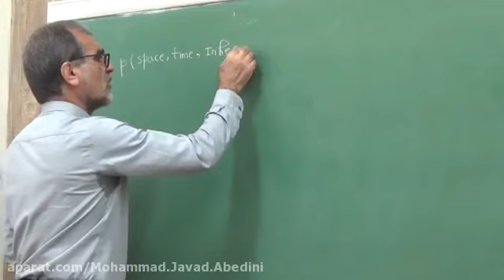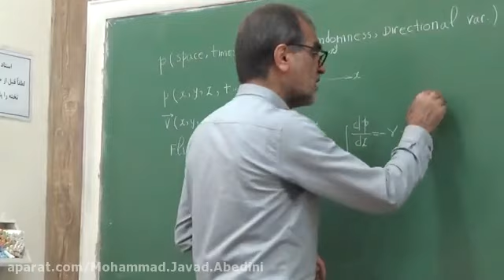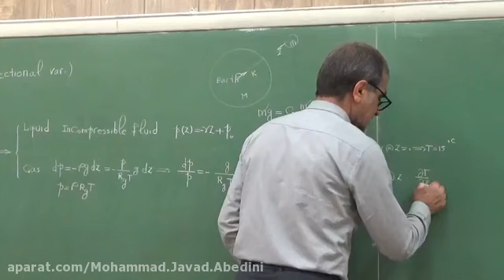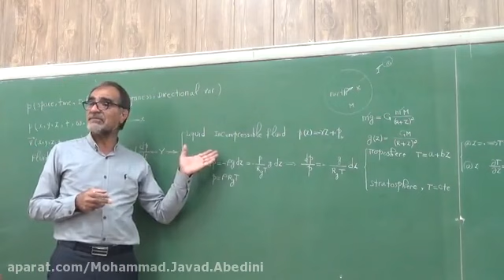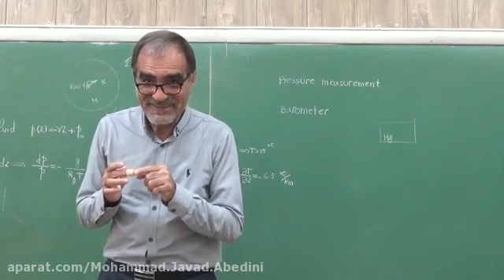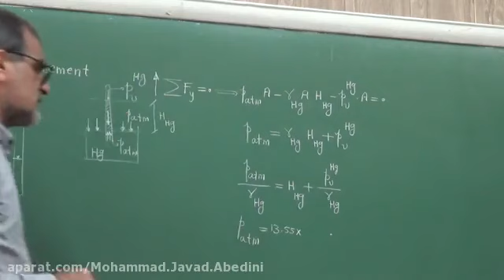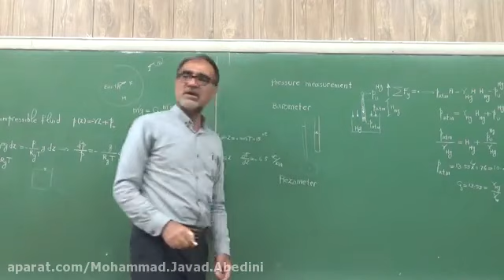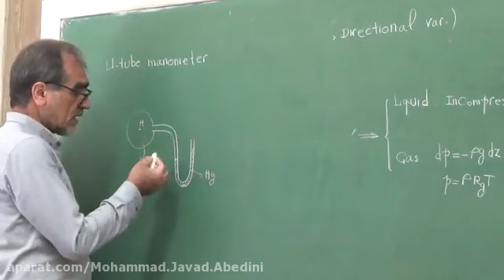Hadith explanation of the Iraqi alphabet - Lesson for beginer Session 28 final